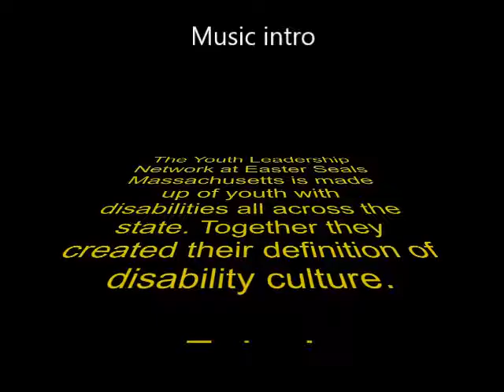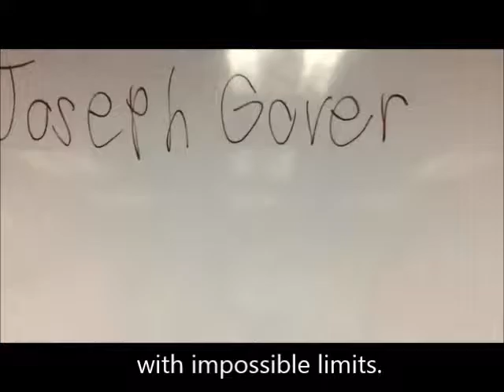YLN Disability Cultures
Youth Leadership Network and Disability Cultures